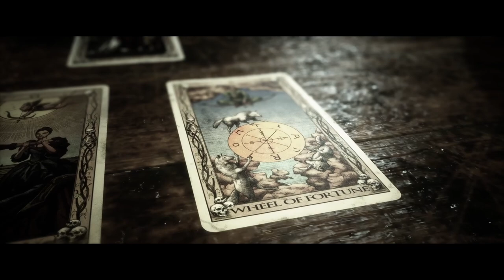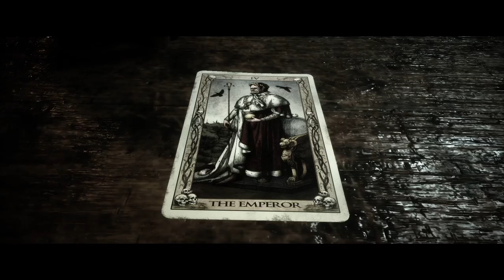Salt | The Quarry Part 14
My take on a The Quarry Let's Play. Today I make a major mistake and fuck up a puzzle. Will it come to regret me later? We'll see in another part of The Quarry. Anyways, I hope you enjoyed the video.

Intro:
Ace Attorney OST - Trial

Outro:
De Lorra - Endless